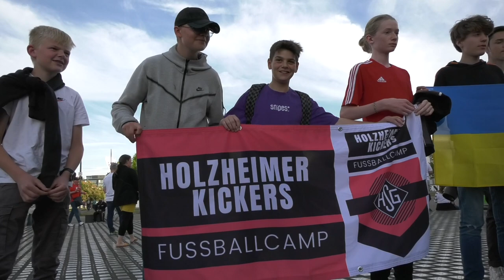Borussia MG - Ukraine. Match Day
Am 11 Mai 2022 fand in Mönchengladbach ein Benefizspiel zwischen Borussia und Ukrainische Nationalmannschaft statt. Für mich als gebürtiger Ukrainer, der vor 23 Jahre mit meiner Familien nach Deutschland und ausgerechnet nach Mönchengladbach eingereist bin, hat dieses Spiel einen sehr symbolischen Charakter. Das Video vermittelt die freundliche Atmosphäre  am Matchday zwischen Ukrainer und Deutschen auf beiden Sprachen!

11 травня 2022 року в Менхенгладбаху відбувся бенефісний матч між Боруссією та збірною України. Для мене, як для корінного українця, який 23 роки тому переїхав з родиною до Німеччини та саме у Менхенгладбах, ця гра мала дуже символічний характер. Відео обома мовами передає дружню атмосферу матчу між українцями та німцями!